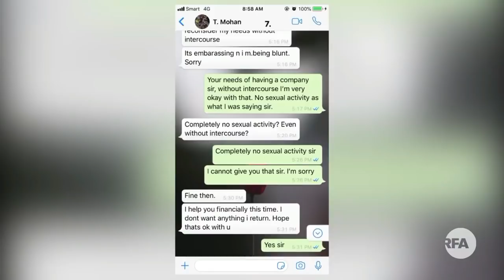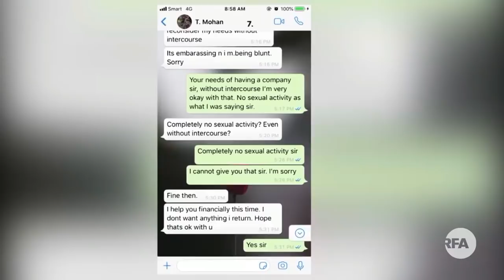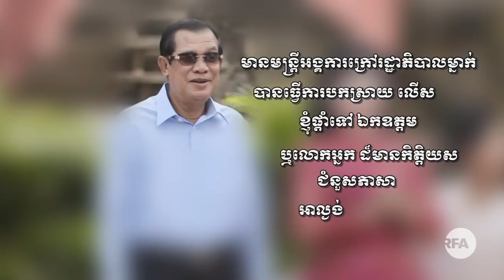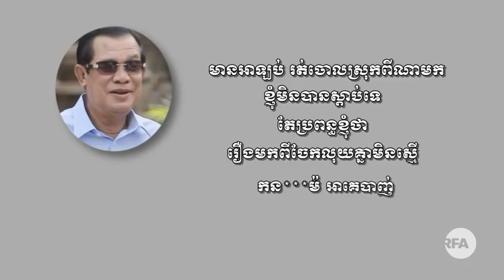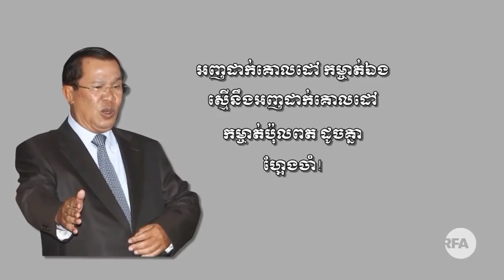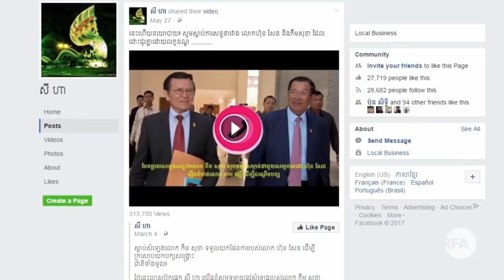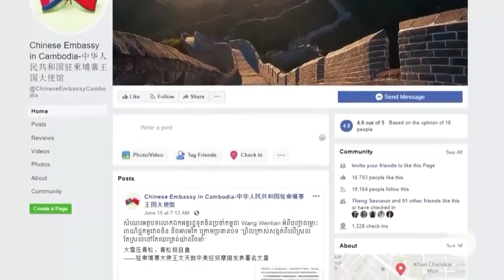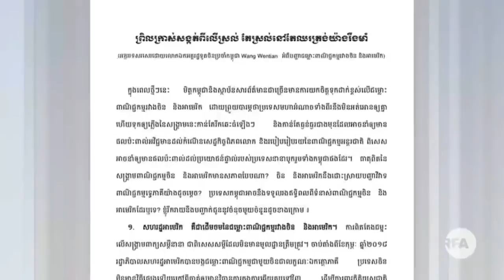Cambodia Hot News, Cambodia Today News 2019, Khmer News Today, RFA Khmer News 19 Jun 2019